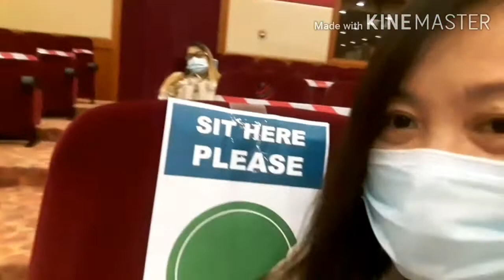OFW sa UAE//happy nasoot ulit ang uniform after almost five months,nag punta kami sa school.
nasoot ulit ang uniform after almost five months#nagpunta sa school